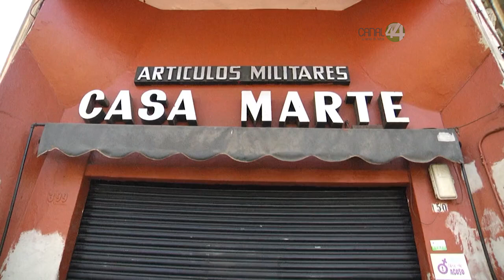Ante la emergencia sanitaria que afecta a toda la población, hay negocios que continúan abriendo